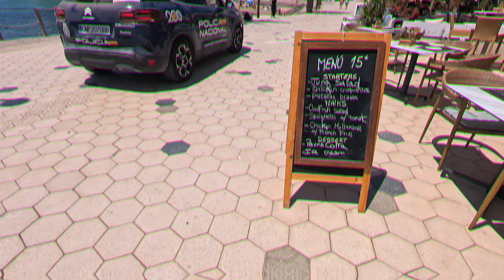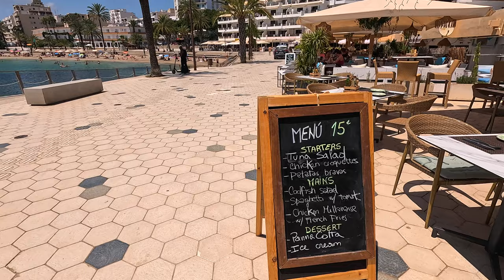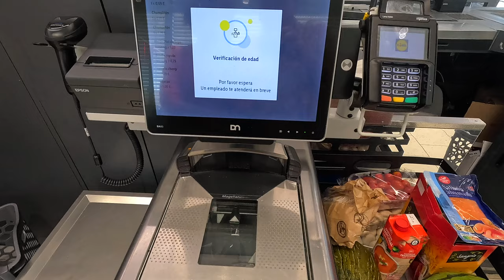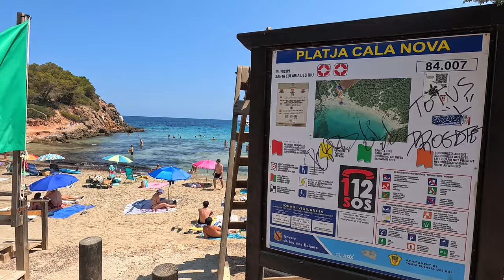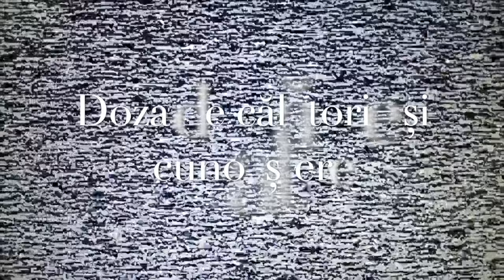🇪🇸 Prețuri foarte mici în Ibiza, cu 15 Eur poți lua masa la plajă! Cala Nova și Cala Llenya 🇪🇸